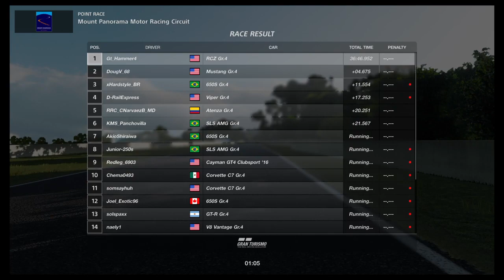Gt Sport manufacturer series My Best race ever! Mt. Panorama 3/27/21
Quite possibly  my best race ever.